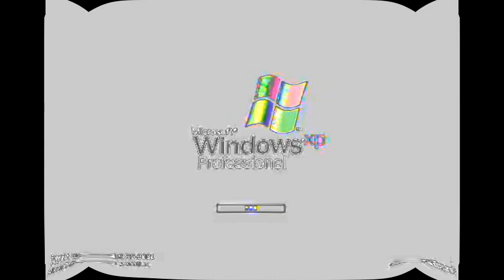Fatdows XP In Fatry Fatjors